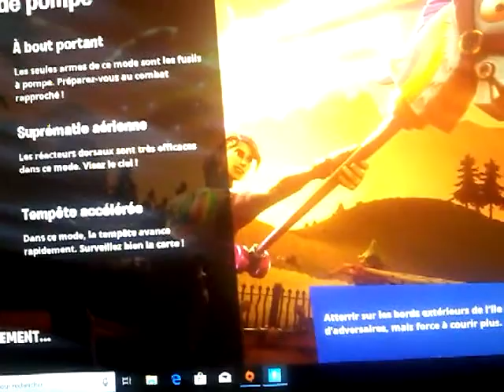Fornite battle Royal je teste le mode de jeudi coup de pompe